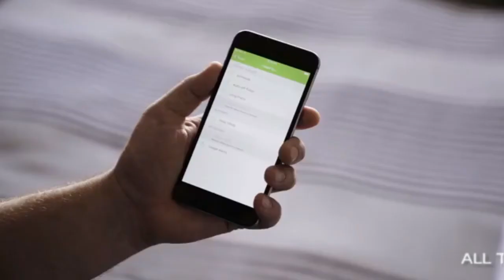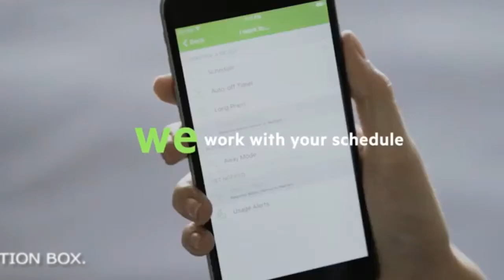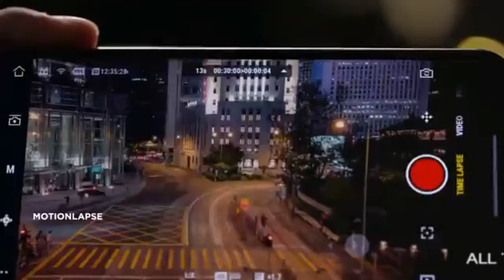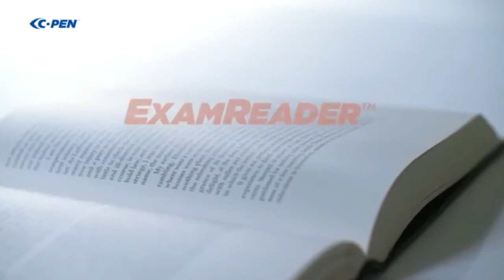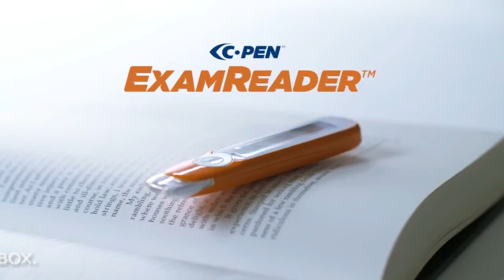TOP 3 AWESOME GADGETS ON AMAZON || under rs200, rs500, rs100,0, rs10000, rs30000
available under rs200, rs500, rs1000, rs10000 and rs30000

1. c-pen reader

2. dji osmo pocket

3. wemo smart switch